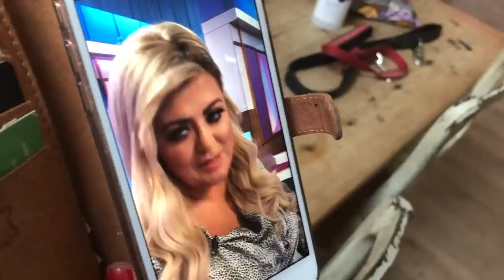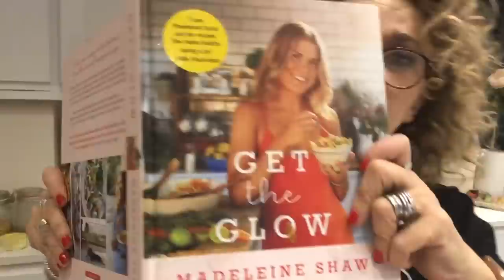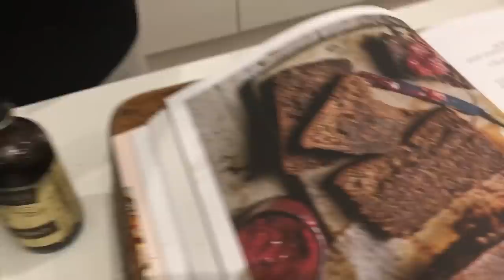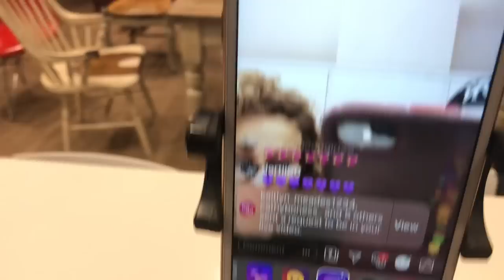HOME TIME VLOG #1- Dancing TEENS, Broken Cupboards, Delicious Food & Presents in the Post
FIRST IN OUR HOME TIME VLOG SERIES! What happens after work - when we get home?! Tonight its falling doors, thoughts on the meaning of trees, cooking banana bread and meatballs, gifts in the post and all manner of family madness